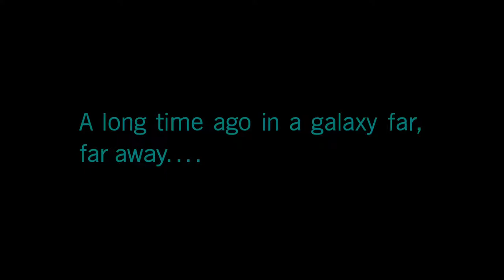Star Wars Battlefront 2 Gameplay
This is the first 20mins of gameplay from the Campaign mode in Star Wars Battlefront 2. Something that was sorely missing from the first title that DiCE released.

Each week I will be uploading Gameplay videos, Let's Play/Walk-through gameplay videos and from time to time I will be doing game reviews and unboxing videos... plus more.